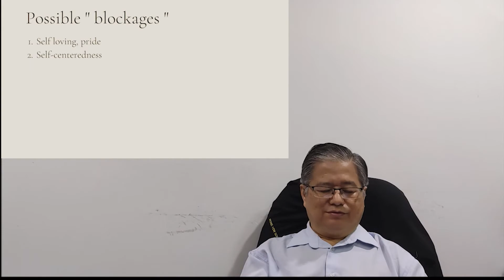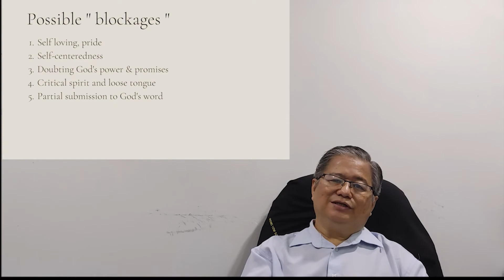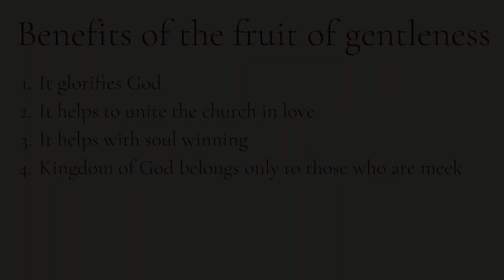Fruit of the Spirit "Gentleness"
The focus of today's fruit is "Gentleness".